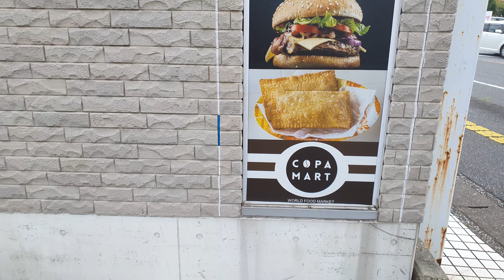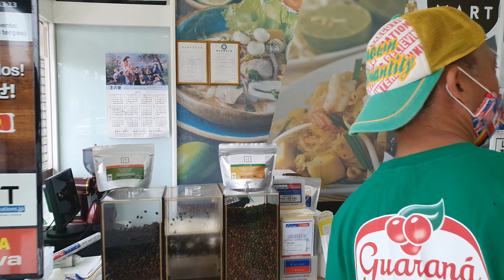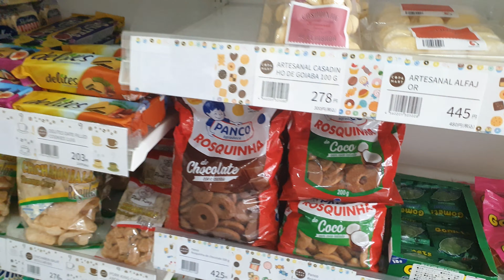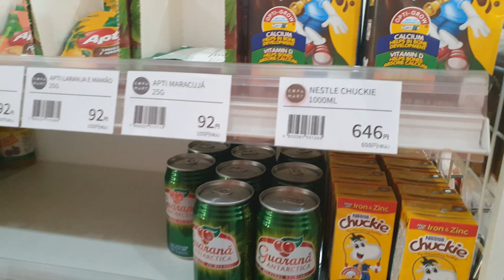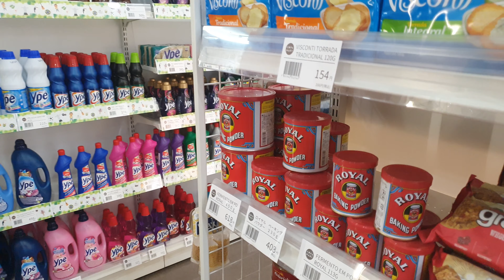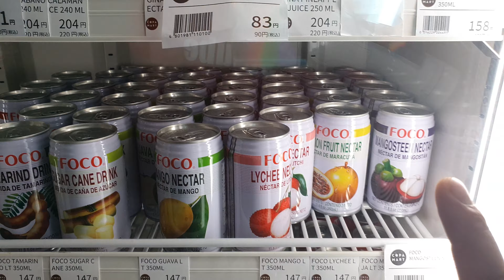Finalmente descobri uma loja brasileira em chiba Japão